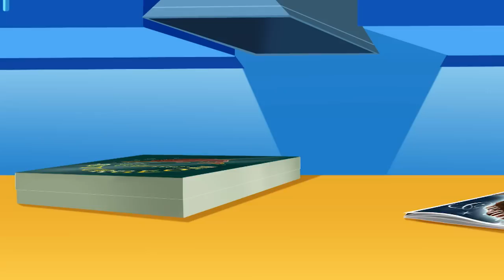हिंदी Oggy and the Cockroaches - CAVIAR ON THE HOUSE! (S04E50) - Hindi Cartoons for Kids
Oggy decides to buy some caviar to impress Olivia. Unfortunately, he only has enough money to buy one little fish egg! Meanwhile, Marky is feeling rejected by his buddies and would like to impress them somehow. He decides to steal Oggy’s caviar egg…